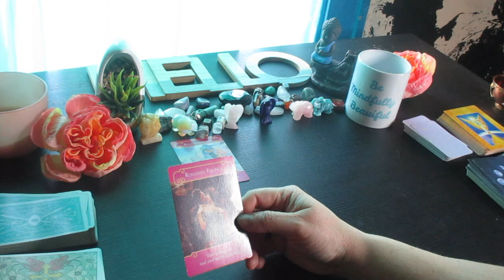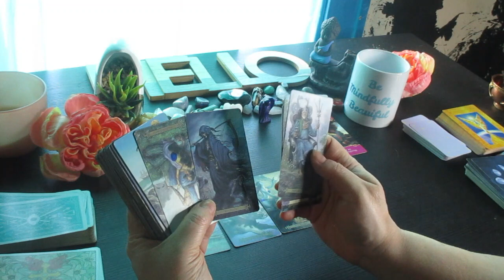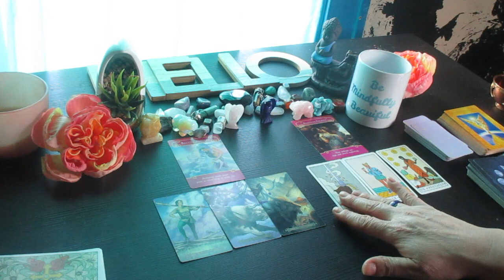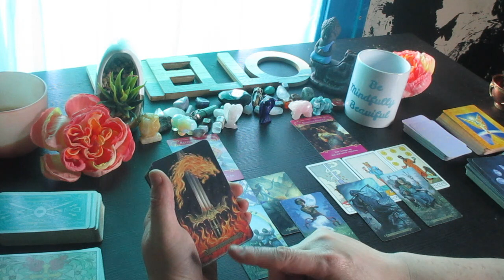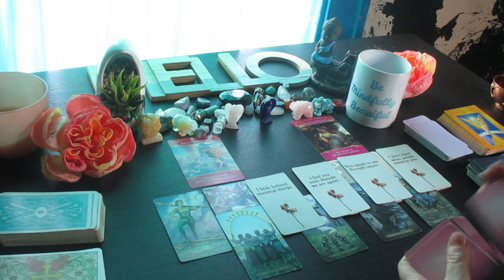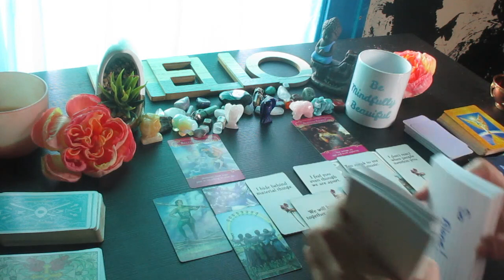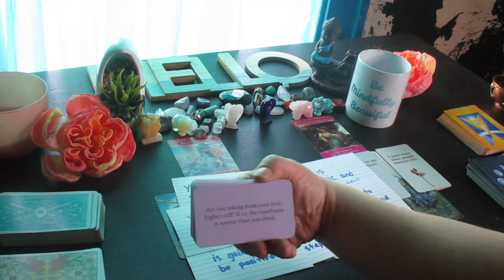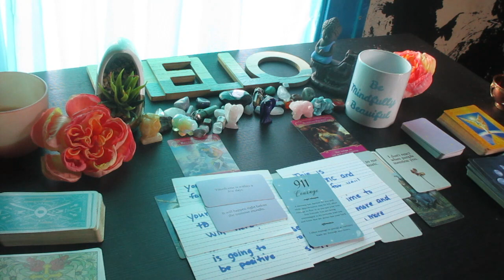VIRGO: Whoaaaa! They Want To Give You What You Need. You Vs Them Love Tarot Reading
Much love!
~Renee G